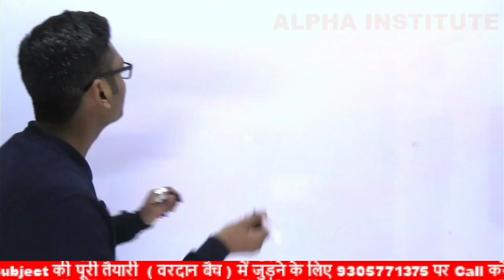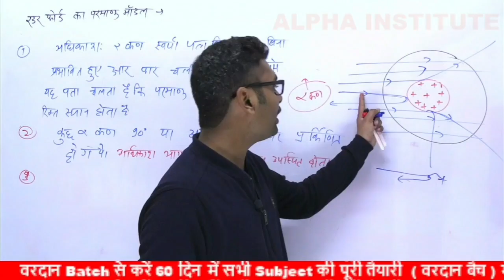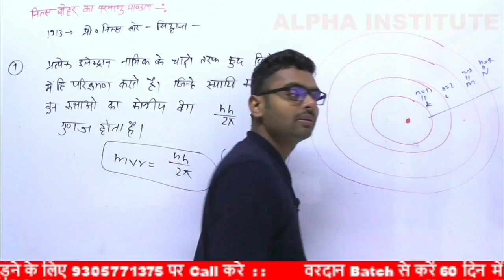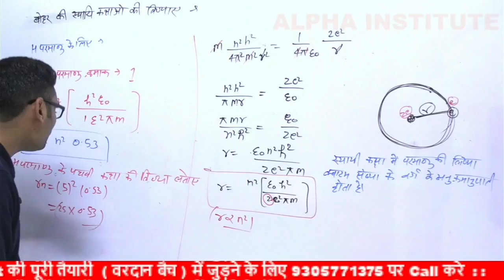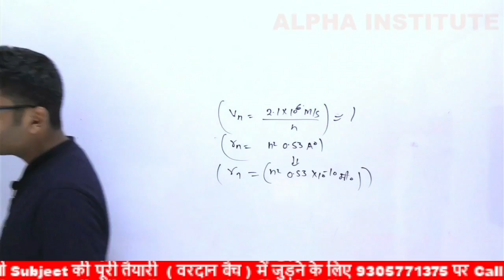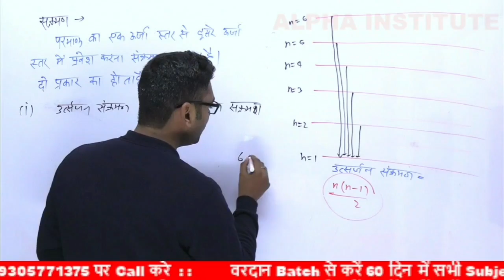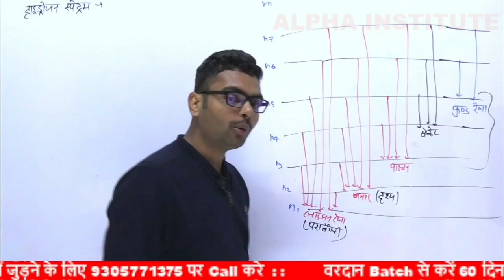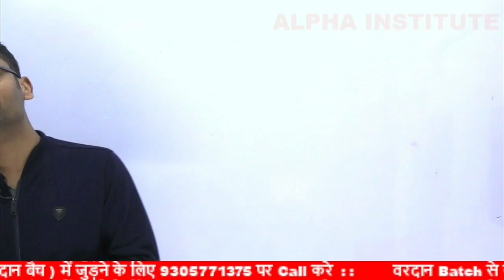12th physics chapter 12 full chapter | parmanu class 12 physics | atoms class 12 physics one shot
12th physics chapter 12 full chapter | parmanu class 12 physics | atoms class 12 physics one shot

12th phy chapter 12,
12th physics chapter 12 exercise,
12th physics chapter 12 important questions,
12th physics chapter 12 numericals,
physics 12th class chapter 12 in hindi,
class 12th physics ch 12,
physics class 12 chapter 12 one shot,
physics class 12 chapters in one shot,
class 12th physics chapter 12 one shot,
12th physics chapter 12 important questions,
bhautik vigyan class 12 important question,